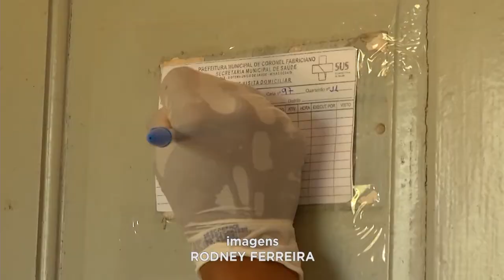Arboviroses: Cel. Fabriciano realiza a 4º LIRAa.